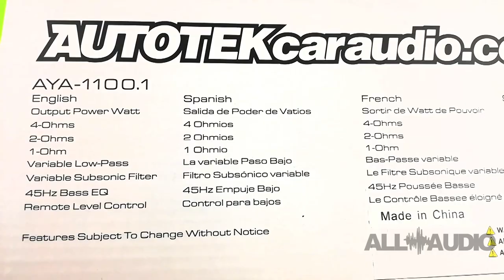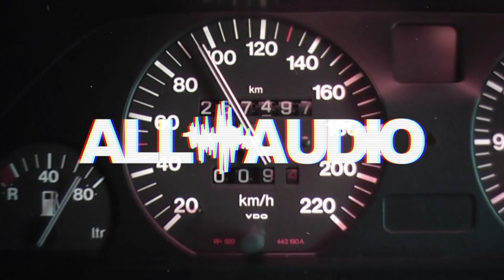UnBoxing - AUTOTEK AYA 1100.1